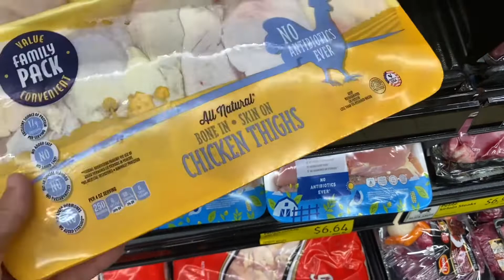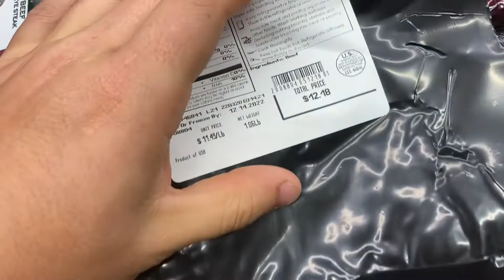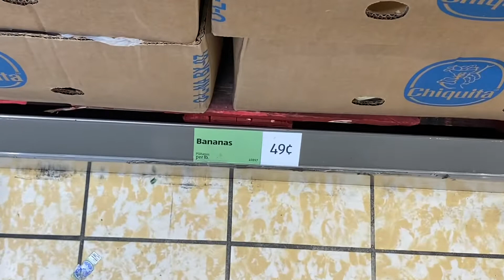Amerika da Aldi fiyatları - Amerika Vlog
Herkese Merhabalar Amerika da Aldi fiyatları - Amerika Vlog adlı videoma hoş geldiniz.   bugün Amerika da Türklerin Almanya’daki hakları olarak adlandırılan Aldi nin Amerika’daki şubesinde market fiyatları videosu çektim.